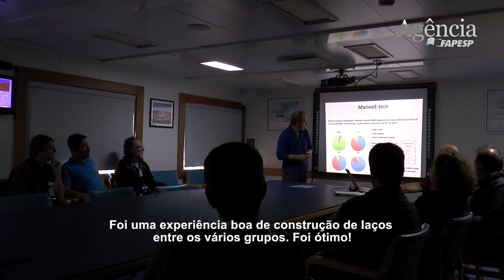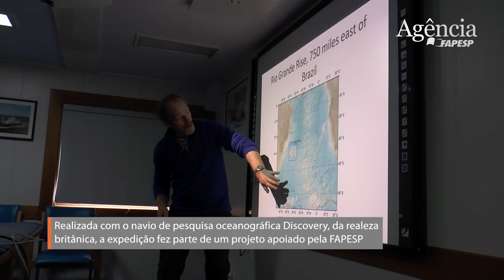Parceria entre Brasil e Inglaterra em alto mar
Realizada com o navio de pesquisa oceanográfica Discovery, da realeza britânica, a expedição fez parte de um projeto apoiado pela FAPESP, integrado por pesquisadores do Instituto Oceanográfico da Universidade de São Paulo (IO-USP) e da University of Southampton, da Inglaterra.
O objetivo do projeto é entender os processos que controlam a formação, a distribuição e a preservação de crostas de ferromanganês – depósitos minerais ricos em metais críticos na indústria eletrônica e para produção de novas tecnologias.